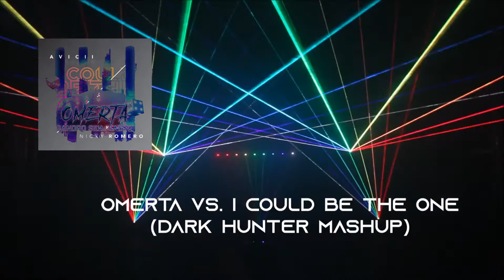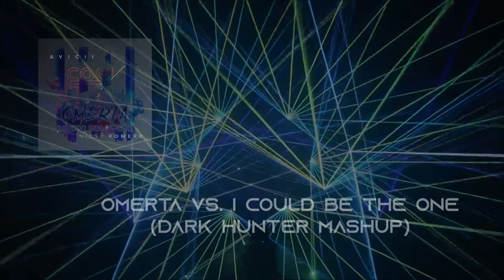Omerta Vs I Could Be The One Dark Hunter Mashup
🔥NEW MASHUP!

TRACKLIST

Omerta-Sandro Silva & Saberz
I Could Be The One (Acapella)-Avicii & Nicky Romero